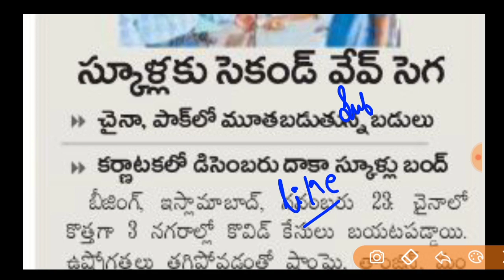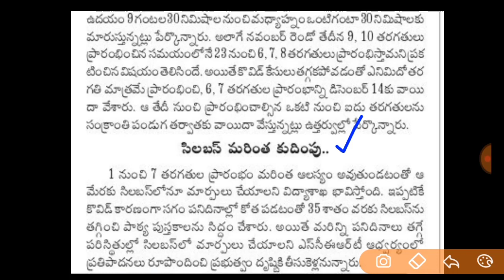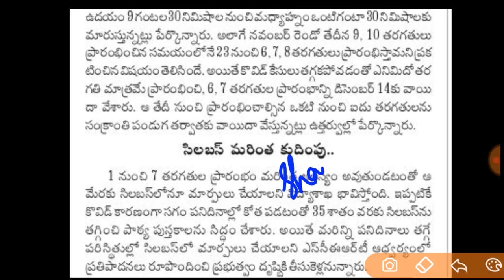Ap Schools Re-Open latest news today | Ap Schools and Colleges syllabus reduce